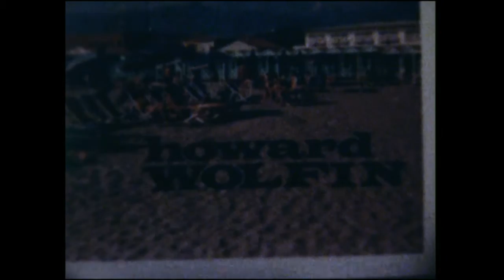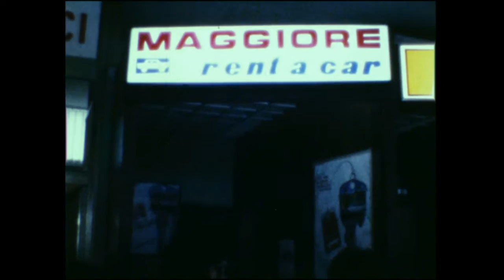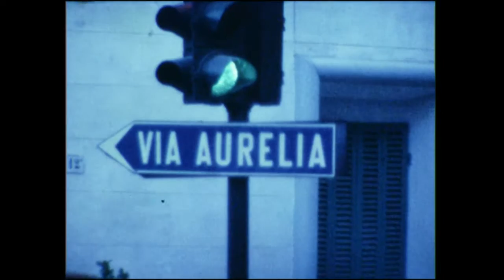FORTNIGHT IN FORTE - 1975